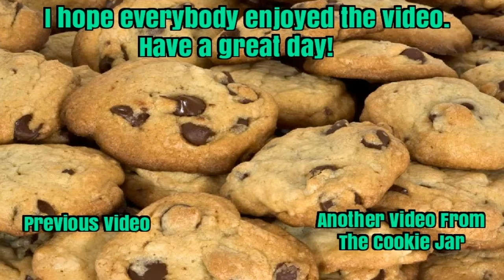Titanfall 2: Angel City Rampage (Attrition, 2-10-2019)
Angel City is my favorite map in Titanfall 2, so I'm glad I finally did a video on this map. One of the things I love about this map is that, when you're in your Titan, it almost feels like you're in a mecha anime or giant monster movie. GGs to everyone who participated in this game of Attrition.